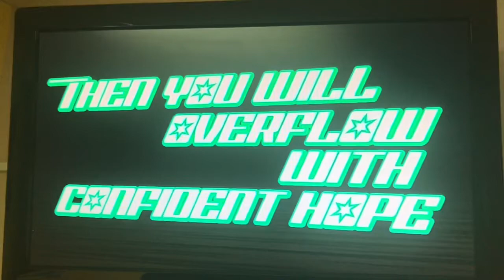Sunday School Grades 1-3